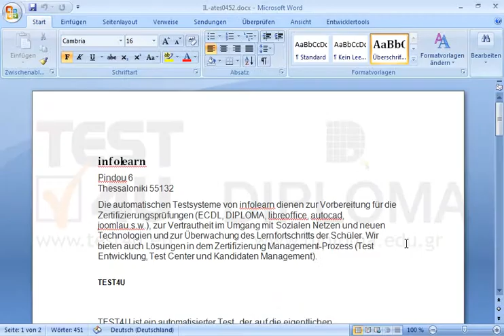Verbinden Sie die Zellen mit dem Text Abhängig von dem Programm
Verbinden Sie die Zellen mit dem Text Abhängig von dem ProgrammMöchten Sie mehr. Laden Sie das TEST4U demo herunter